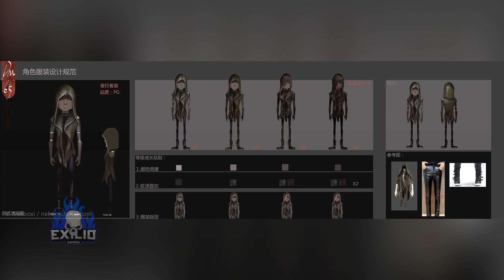Original Characters Concept arts and Inspiration / Little Girl Old costume l Identity v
Here are some original concept arts for the first characters and the little girl costume from the beta/trailer, the concept arts credits goes to idvclue on twitter as they found and posted it here. and credits to Rinnie for the Little girl costume!

More Details:
Name: Identity V
Platform: Android / IOS
Price: Free
Genre: Survival
Company/Publisher: NetEase
Played on: Ipad Pro 11
My In-game ID: 956972